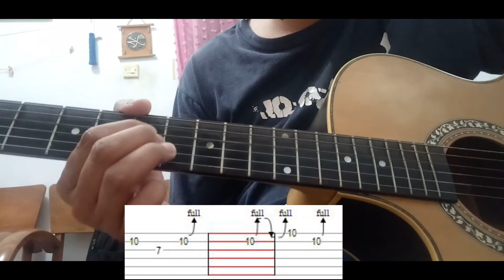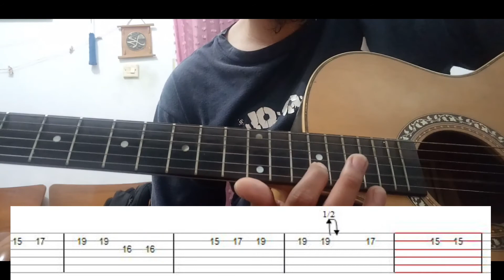Ungu - cinta dalam hati - Akustik Melodi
Assalamu 'alakum
Video kali ini menampilkan melodi lagu ungu yang berjudul cinta dalam hati

[Intro]
D G D G
Bm G F#m Bm Em G Gm

[Verse]
    D       A/C#             Bm  A
mungkin ini memang jalan takdirku
   Em                   A
mengagumi tanpa di cintai
    D       A/C#    Bm             B
tak mengapa bagiku asal kau pun bahagia
       Em              Gm
dalam hidupmu, dalam hidupmu
telah lama kupendam perasaan itu
  Em                      A
menunggu hatimu menyambut diriku
tak mengapa bagiku cintaimu pun adalah
        Em               A
bahagia untukku, bahagia untukku

[Refrain]
   D                F#                   Bm
ku ingin kau tahu diriku di sini menanti dirimu
   Am7            D            G
meski ku tunggu hingga ujung waktuku
    F#m        Bm          Em               A
dan berharap rasa ini kan abadi untuk selamanya
     D            F#                 Bm
dan ijinkan aku memeluk dirimu kali ini saja
    Am7            D            G
tuk ucapkan selamat tinggal untuk selamanya
dan biarkan rasa ini bahagia untuk sekejab saja

[Outro]
D G Gm F#m Bm Em A